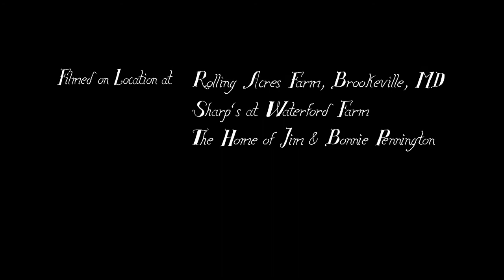Sophia: A 72 Fest Film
A woman’s desperate search for her missing sister results in dire consequences…but their reunion will be worth whatever cost she must pay.

Starring: Allie McFadden, Vish Vishwas, Dave Gamble, Jamie Boyd.

Inspired by the Greek myth of Demeter, Hades and Persephone.
This film was made as Star Wipe Films' submission to the Frederick 72 Film Fest.

Winner of Best Cinematography and Best Film in the Professional category.
Also Nominated for Best Writing and Best of the Fest.